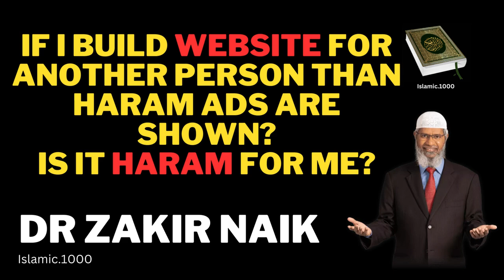will my income becomes haram? If i build website for another person than haram ads are shown Islamic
earning from ads haram or halaal
earning from youtube halal or haram
adsense income halal or haram
earning from youtube halal
earning halal,
google adsense income halal or haram
how to earn halal income,
is it haram to earn money from youtube
is it halal to earn from youtube
google ads halal or haram
what is haram income,
is earning from youtube halal
how to earn halal money
how to earn halal money from youtube
how to earn money halal
google adsense halal or haram
importance of halal income
youtube earning is halal or haram
is earning money from youtube halal
tiktok income halal or haram
is earning from tiktok halal
youtube money halal or haram
how to earn halal money online
best way to earn halal money
halal way to earn money
working in web design on websites containing ads
web design
how to make a website
website design
web development
how to build a website
html